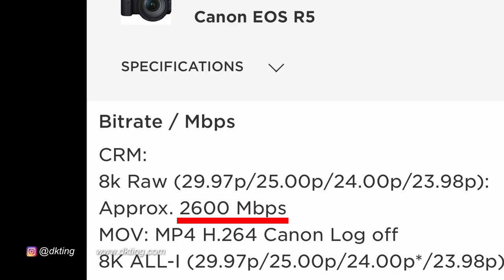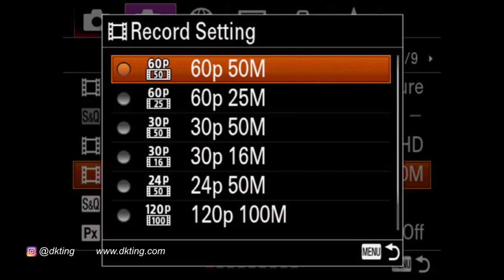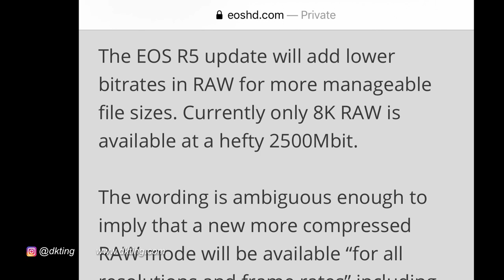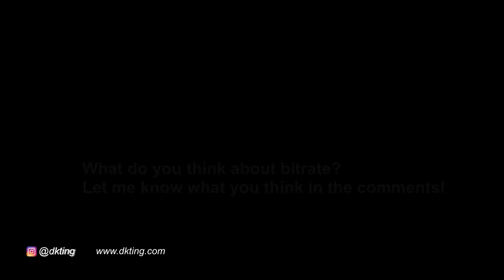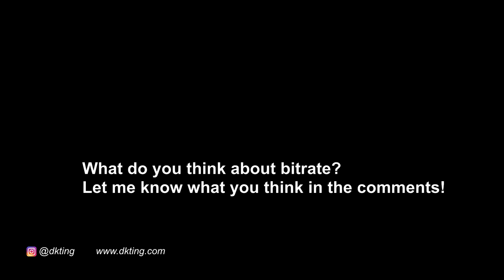CANON EOS R5 - WHY IT OVERHEATS - WHAT NO ONE IS TALKING ABOUT - CONSPIRACY THEORY -YOU NEED TO KNOW